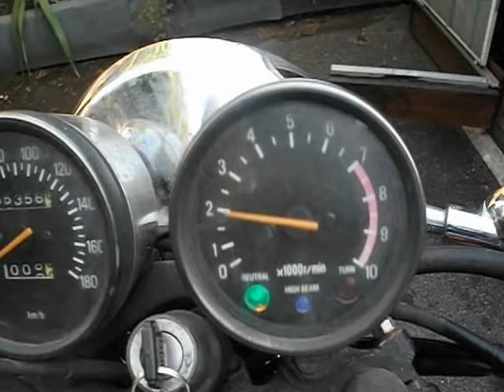YAMAHA SR 500 1980 Restauration Project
Erste start nach dem 14 Jahr...